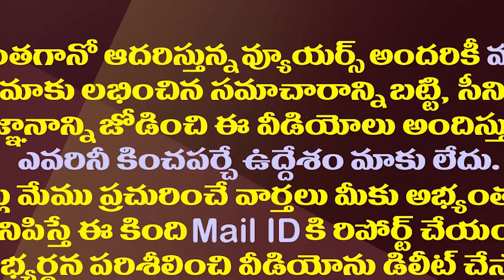మరో మాజీ ఎమ్మెల్యేపై జగన్ వేటు..ఆ లిస్టులో ఇంకా చాలామంది||Jagan's attack on another former MLA